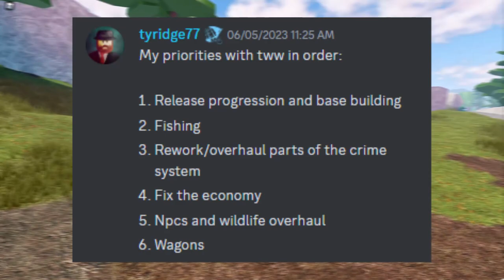What Happened To Wagons In The Wild West?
Will Wagons ever come to the Wild West?